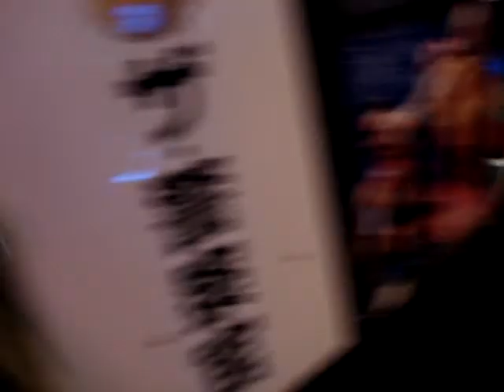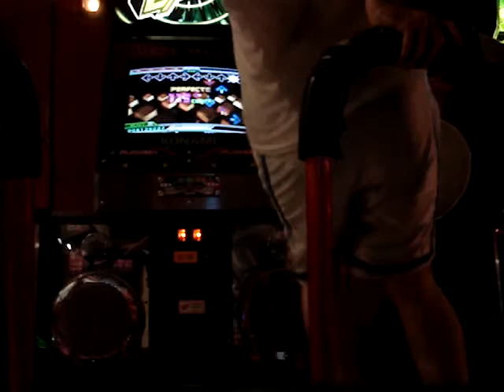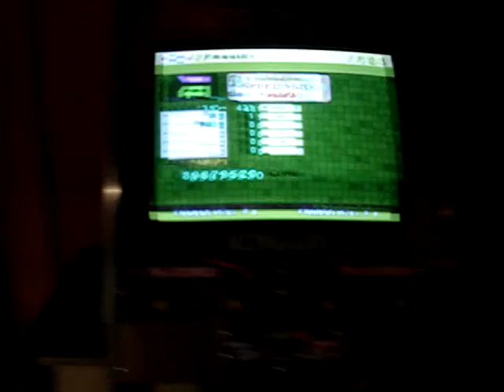Can't Stop Fallin' in Love Speed Mix: dedicated to Eliza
As requested by Ms. Lee, here's a performance of Can't Stop Fallin' In Love (Speed Mix) with a couple of unexpected twists.  I hope you enjoy it.